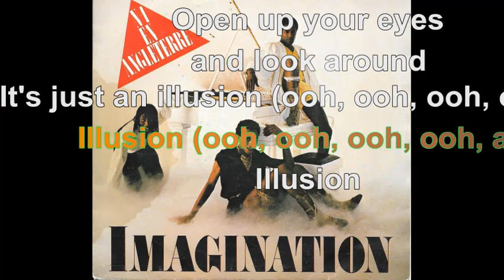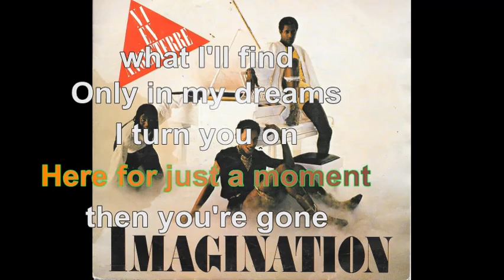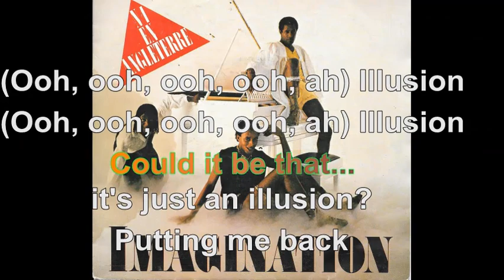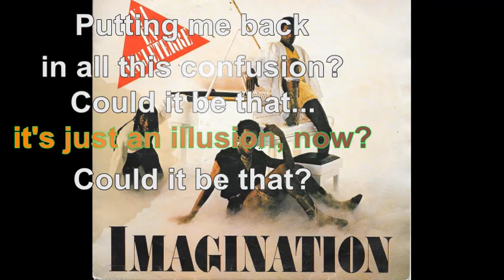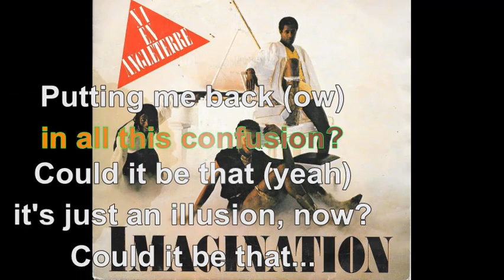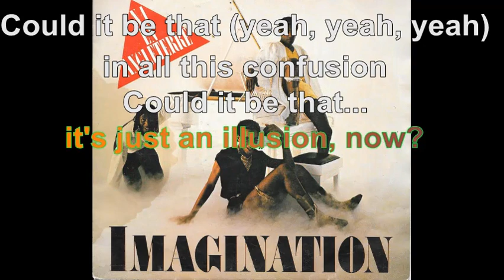Imagination - Just an illusion [Karaoke Lyrics Audio HQ]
100 pour cent France participe au Programme Partenaires d’Amazon EU, un programme d’affiliation publicitaire conçu pour permettre à des sites de percevoir une rémunération grâce à la création de liens vers Amazon.fr